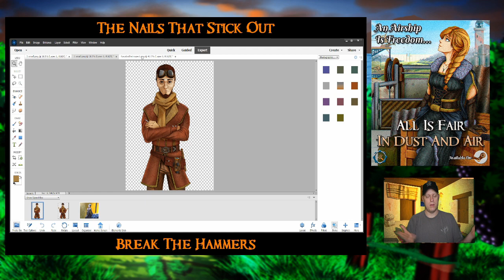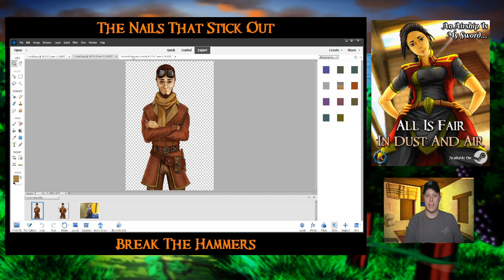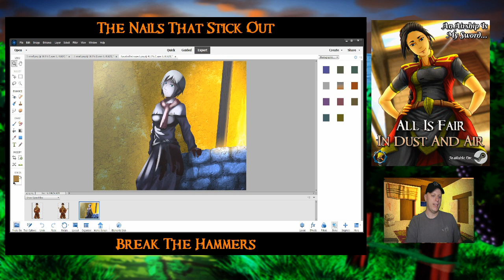June 2023 Monthly Studio Report VLOG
Report on the month of June!